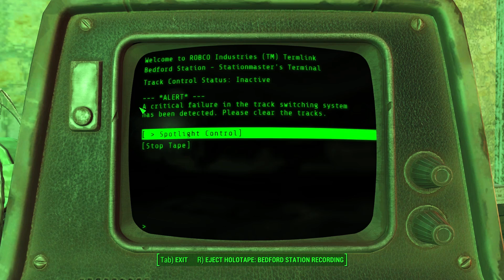Let's Play Fallout 4 (Ultra/PC/English) - Ghoulish Train Rides - Part 8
Let's Play Fallout 4, shall we? Fallout 4 released this week, and I stayed up all night playing it on camera. Hurray for being an adult! Let's Play Fallout 4 commences, NAO!